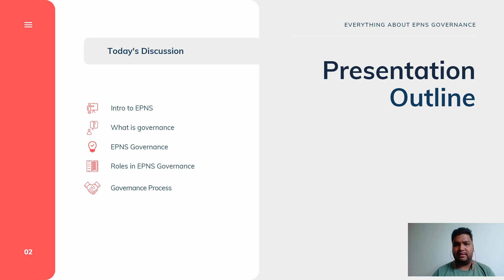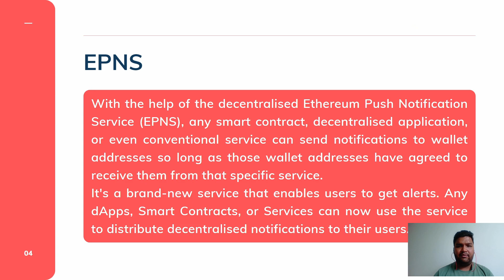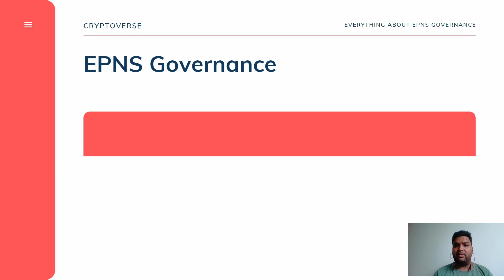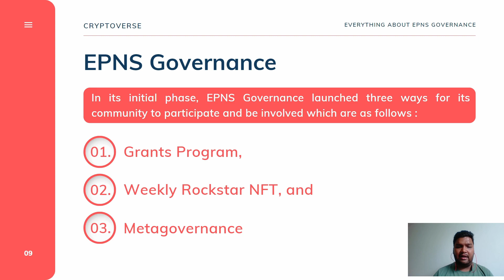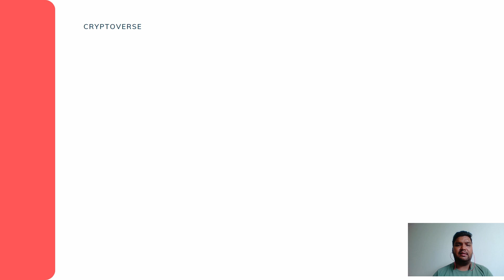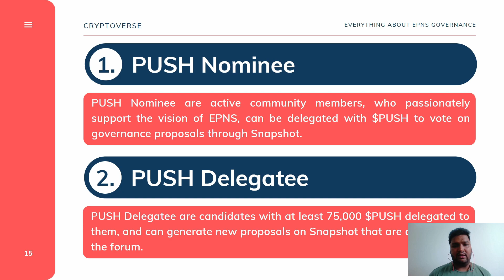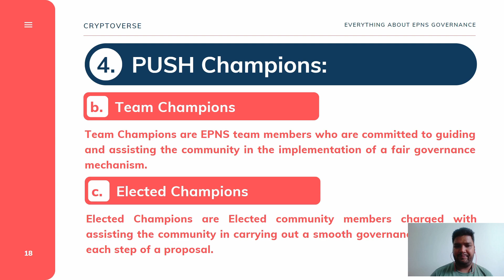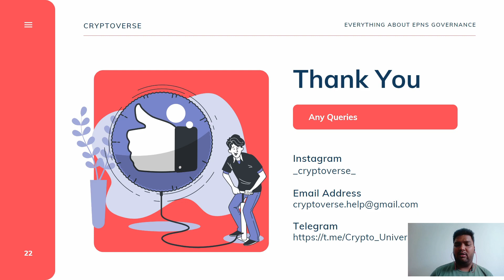Everything about EPNS Governance | EPNS Governance Explained in Hindi | $PUSH Token | Cryptoverse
Everything about EPNS Governance

With the help of the decentralized Ethereum Push Notification Service (EPNS), any smart contract, decentralized application, or even conventional service can send notifications to wallet addresses so long as those wallet addresses have agreed to receive them from that specific service.
It's a brand-new service that enables users to get alerts. Any dApps, Smart Contracts, or Services can now use the service to distribute decentralized notifications to their users.

On September 16, 2021, EPNS took their first step toward community-governed PUSH Notifications. With the successful launch of EPNS Governance Phase ZERO, a roadmap for progressive decentralized governance was made available.

Check out the video to learn everything about EPNS Governance.